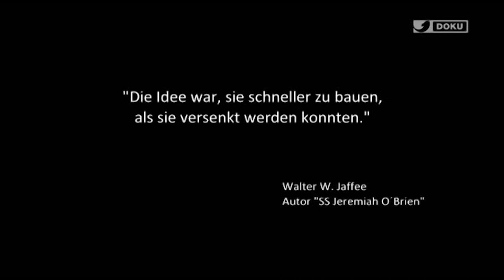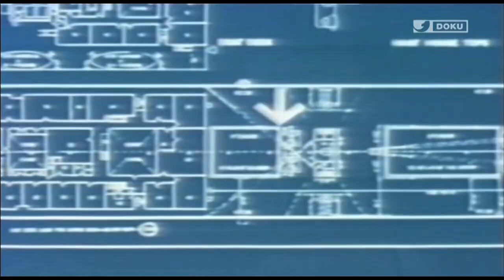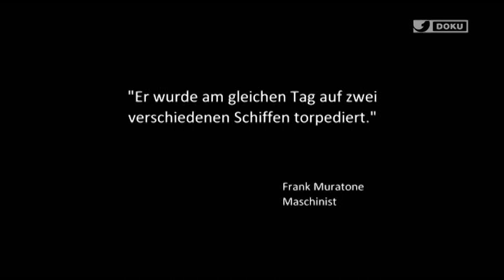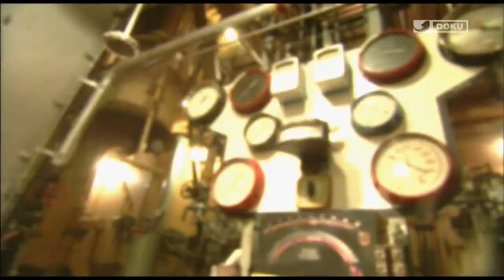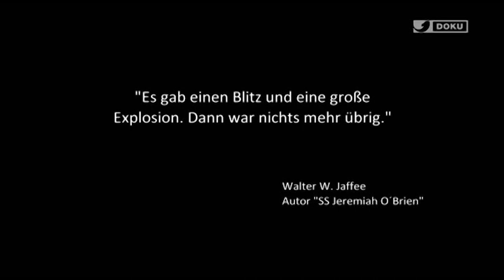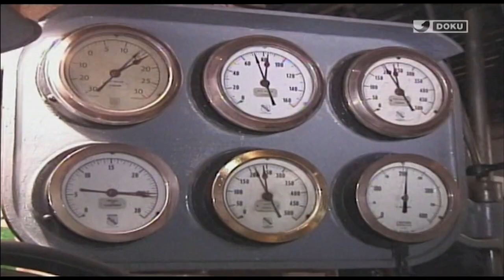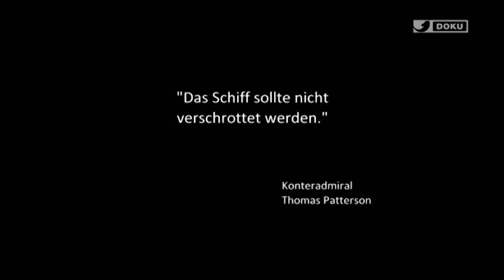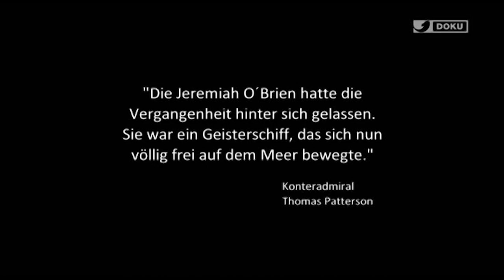SS Jeremiah O'Brien (kabel eins Doku)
SS Jeremiah O'Brien
Deutsch

Ausgestrahlt bei kabel eins Doku am 24. Juni 2017